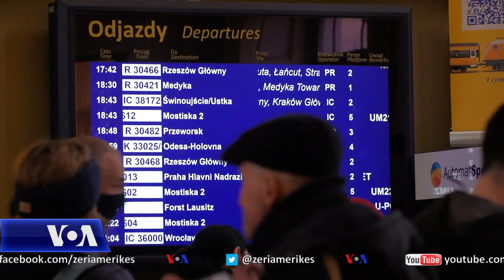Vullnetarë nga mbarë bota ndihmojnë refugjatët ukrainas në Poloni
Refugjatët ukrainas vazhdojnë të mbërrijnë në Poloni. Shumë prej tyre kalojnë përmes pikave kufitare dhe qëndrojnë në kampe përpara se të hipin në autobusë dhe trena për të shkuar në destinacione të tjera. Në kampe dhe stacione, vullnetarët i ndihmojnë ata të plotësojnë disa nevoja elementare.